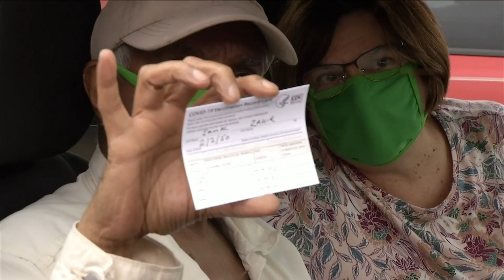Line for vaccinations stretches to 3 miles in St. Johns County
Some people waited in line overnight to get vaccinated in St. Johns County. News4Jax Reporter Brittany Muller was in St. Johns County Saturday hundreds waited for the coveted shot.